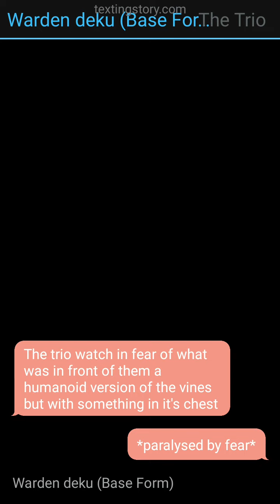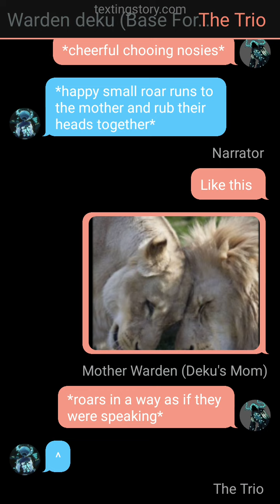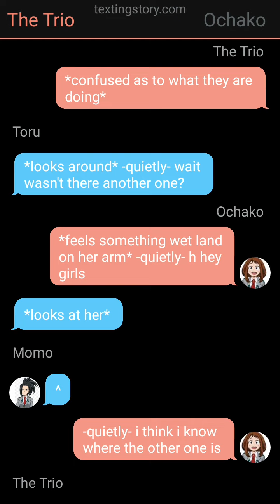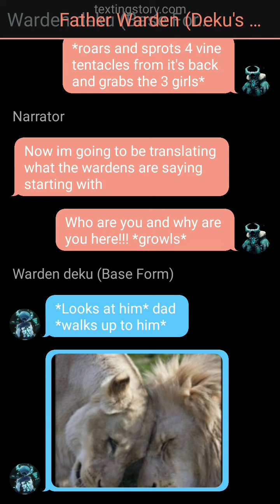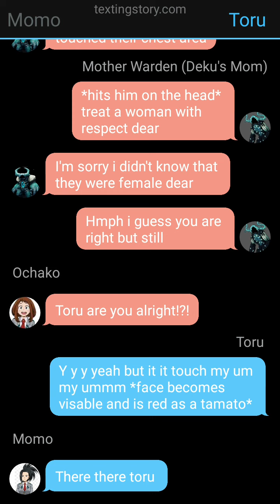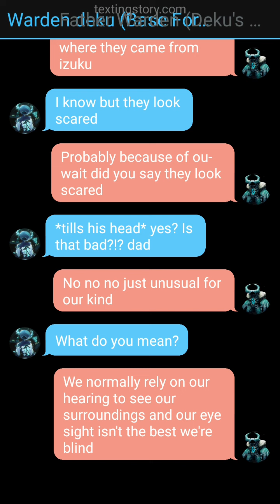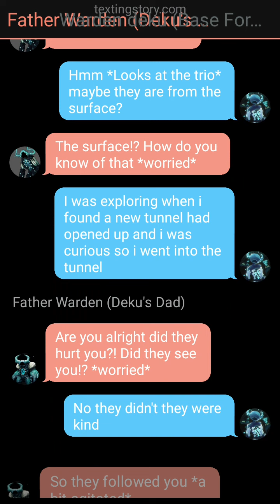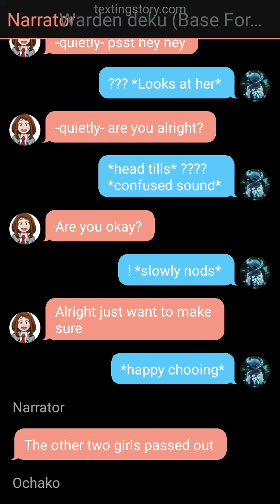warden deku texting story part 2